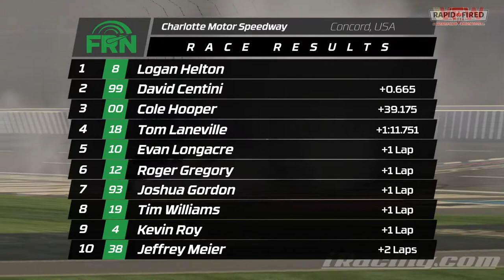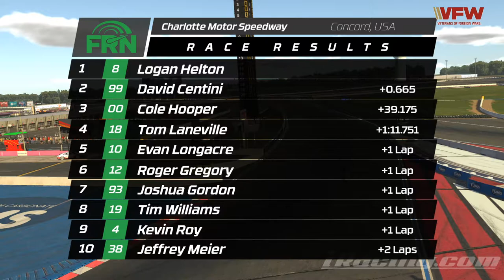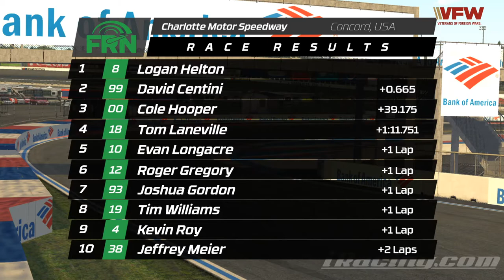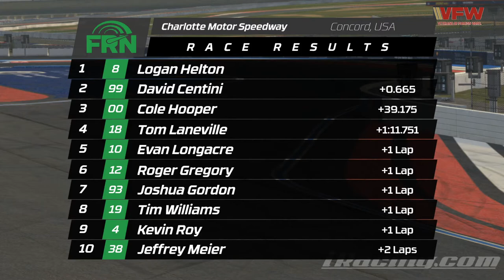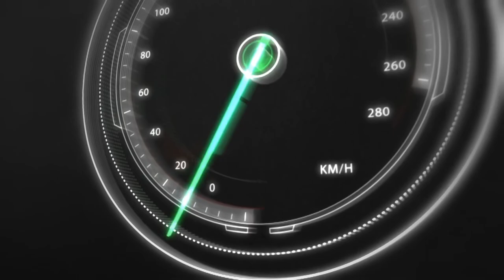Rapid Fired Pizza National Series - Race 29 of 33 - Charlotte Roval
Please consider donating to our fundraiser that directly benefits the National Breast Cancer Foundation!

Join Flatout Racing Network for weekly racing action!
For all the latest information and a full schedule of upcoming broadcasts head on over to